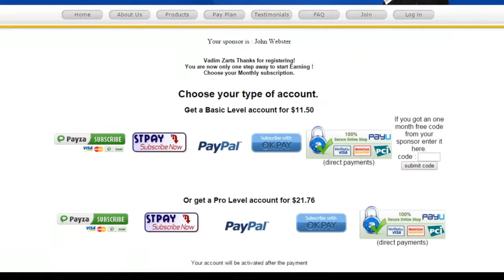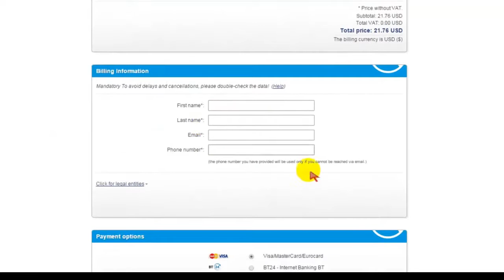▶ Регистрация и оплата в АІОР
✔   Передовой хостинг по евростандартам, трафик целевой аудитории, ротатор;
✔   Интегрированные уникальные скрипты;
✔   Страницы захвата новейшего формата с высокими продающими характеристиками;
✔   Специальные видеоролики для страниц захвата;
✔   Автоматическое ведение статистических данных по всем действиям и итогам;

✔   Реклама и инструменты для развития с идеальным сочетанием «цена/качество»;
✔   Гарантированные выплаты в размере 90% со всей глубины структуры.